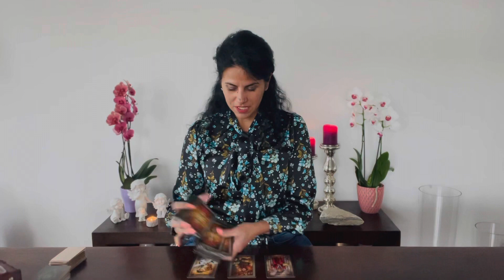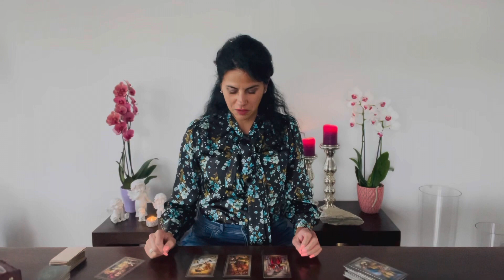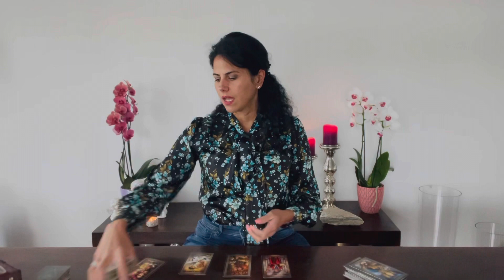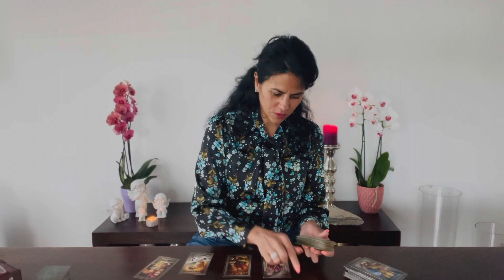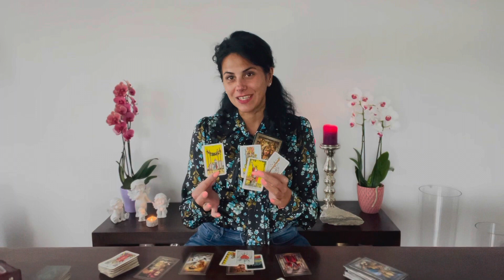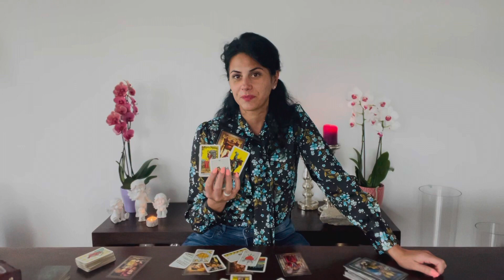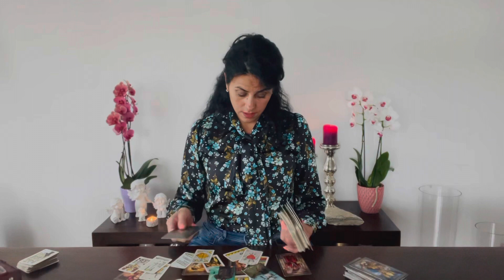AQUARIUS ♒️ The touch of a genius! June 2023 Tarot Reading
Hi Aquarius, glad to having on my youtube Channel!

You can choose your Language:
Englisch 🇬🇧
German 🇩🇪
Italian 🇮🇹

Luana 😘